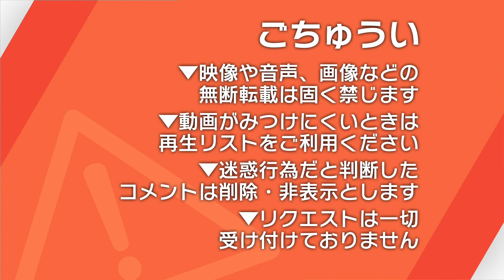イオン店内放送 大阪府警察からのお知らせ 特殊詐欺にご注意！ 吉本新喜劇 間寛平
店内放送　館内放送